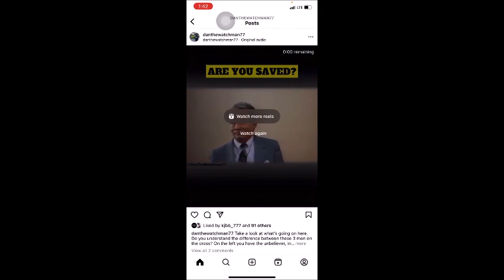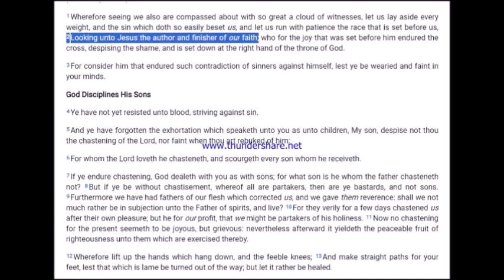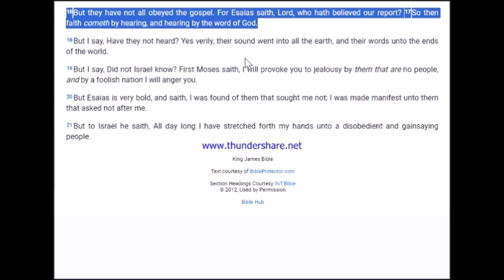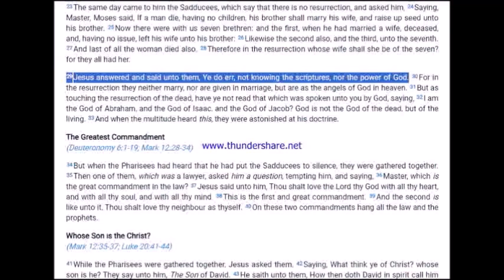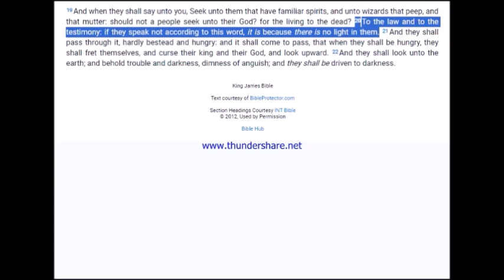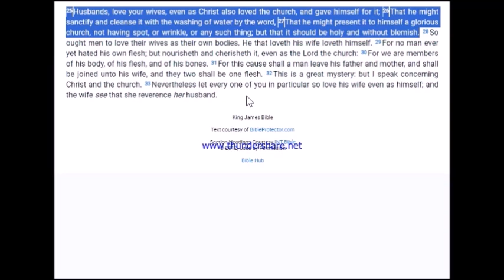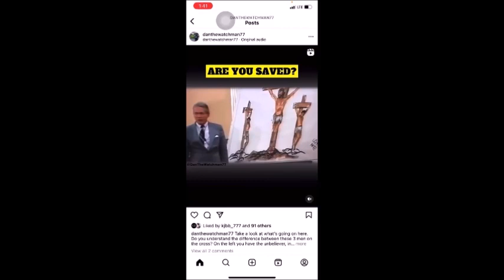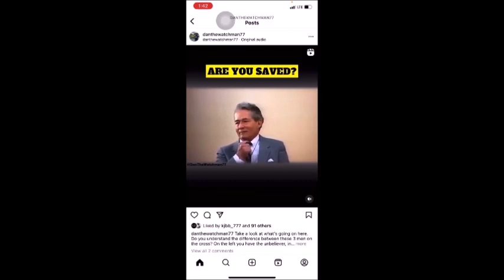Revelation 12 about to happen